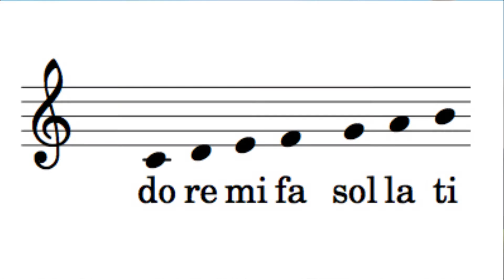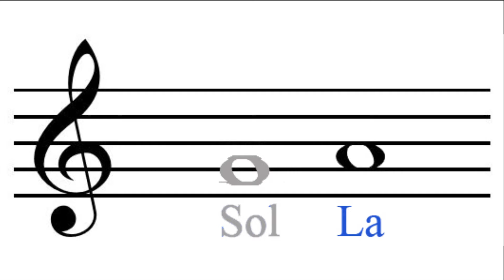Do Re Mi sung by Sug Jeong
Do Re Mi from the Sound of Music

영화 "사운드 오브 뮤직"에 나오는 노래를 직접 불러서 동영상으로 만들기로 작정한 지 꽤 오랜 세월이 흘렀다.
2010년에 첫번째로 Edelweiss 동영상으로 만들었다.  그리고 6년을 미뤄오다가 작년에 The Sound of Music 만들어서 유튜브에 올렸고, 다시 1년 만에 드디어 Do Re Mi로 동영상을 만들어 유튜브에 올렸다.  바로 이 동영상이다.
이로써 영화 "The Sound of Music"의 노래 중 내가 좋아하고 사람들에게도 제일 많이 알려진 The Sound of Music, Edelweiss, 그리고 Do Re Mi 세 곡을 유튜브에 올리는 작업이 끝났다.

위 세 곡을 만들 수 있도록 음원을 제공해 주신, 지금은 고인이 되신 빛바람 장훈 선배께 감사의 마음을 전한다.